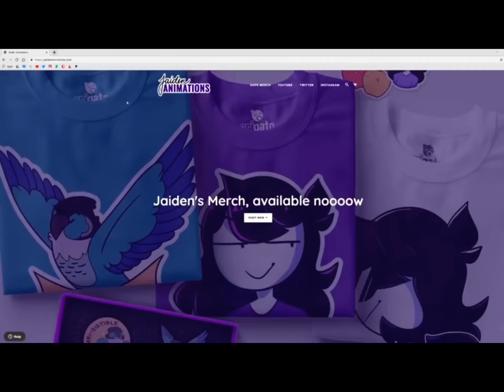Jaiden animation (deleted video) part 2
Hi everyone here is another Jaiden animation deleted video again this is not to promote my channel but it is to promote her channel hope you enjoy.